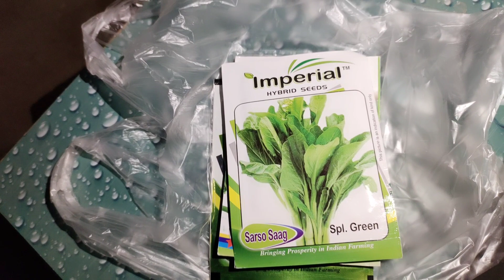ମୋ ସବୁ ଗଛକୁ Hubby ଉପାଡ଼ି ଦେଲେ//Parcel କଣ ଆସିଛି